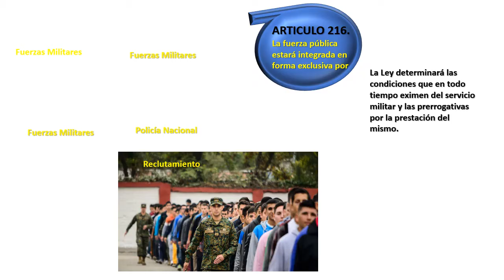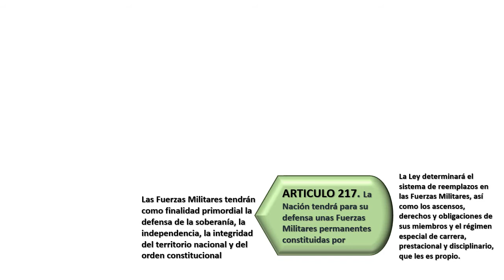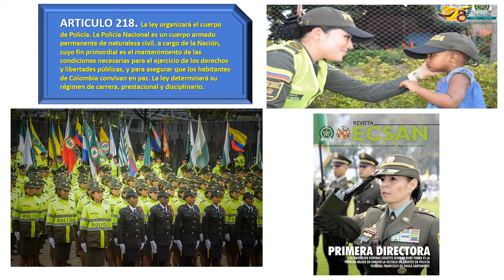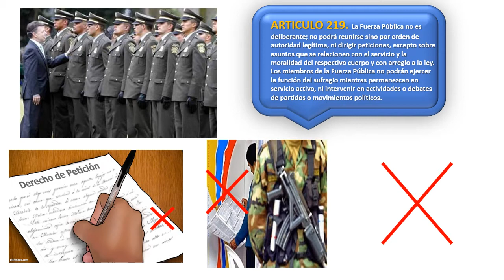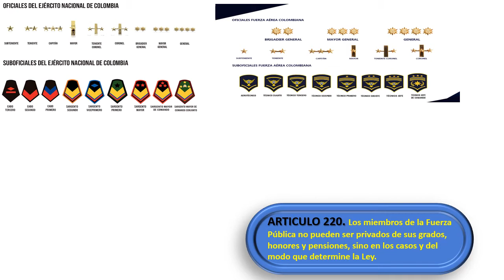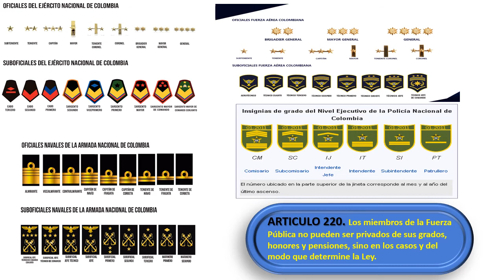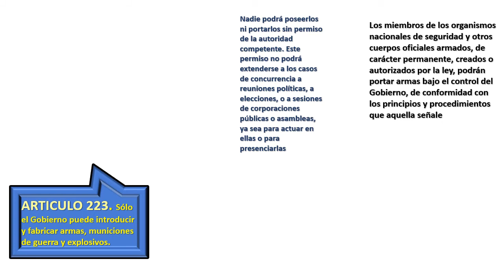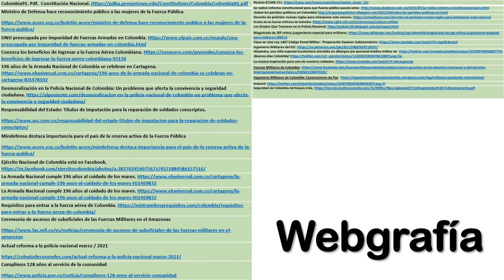La Policía, el Ejército, la Naval y la Fuerza Aérea. Constitución Política de Colombia.2021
Identificar los artículos que reglamentan la organización y función de las fuerzas armadas de Colombia